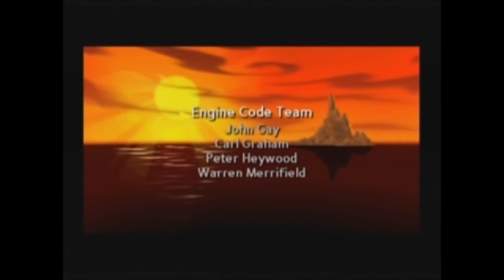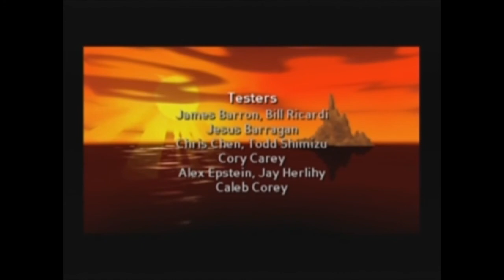Let's Play I-Ninja Episode 16: Finale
We defeat O-Dor and get the final rage stone!